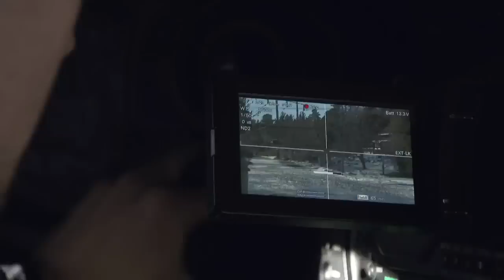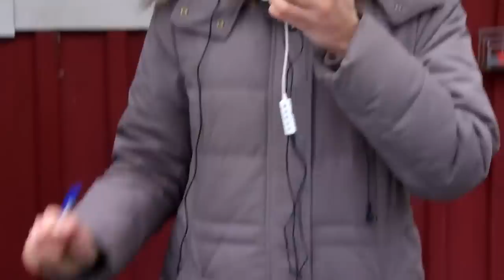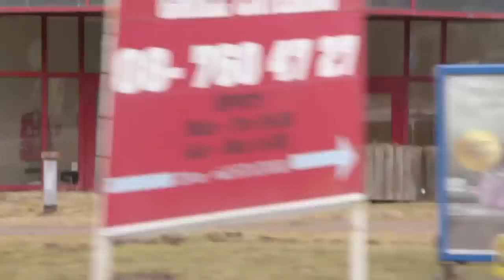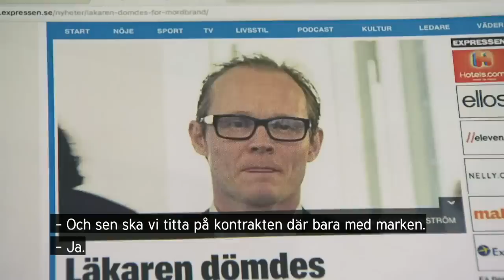Det Bästa Ur Fuskbyggarna 2017 Konfrontationer #1